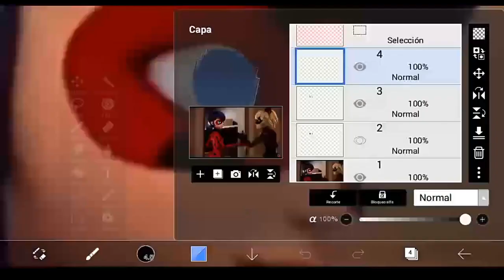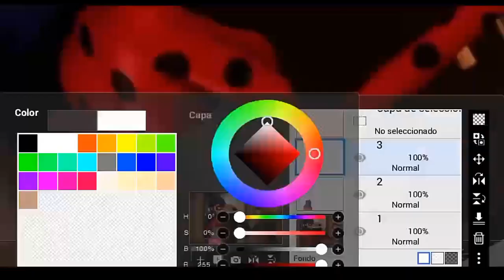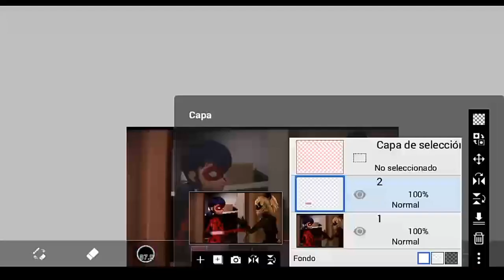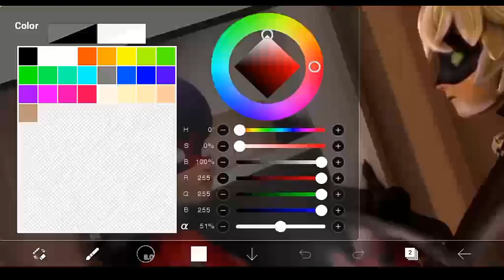Miraculous Ladybug Speededit: The Big Reveal